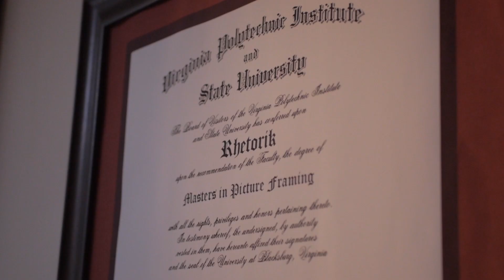This is NOT why I STOPPED VLOGGING (i'm sorry)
OH WE BACK. WE BACK. WE BACK.

I'm sorry I've been gone! I missed you all so much... Can't wait to see what this year brings! Also, if you are a description reader, I'm gonna leave secrets in here. Leave a comment saying "OMG CHEESE" if you're still reading this.

You guys have to hold me to this schedule!

Fall In Love - Phantogram